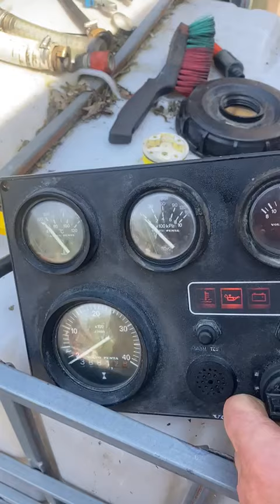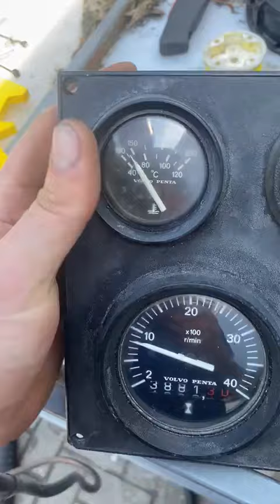Volvo Penta 2002 met warmtewisselaar (sold)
2024-817